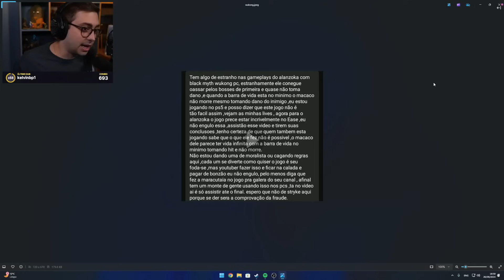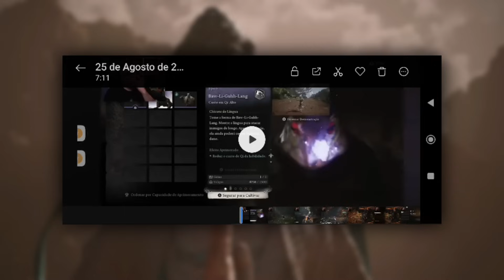O Alanzoka está trapaceando em todos os Soulslike ?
Alanzoka usou algo pra facilitar no Wukong ?

Créditos: ALANZOKA
FRANK FÃ GAMES
e CLIPEX